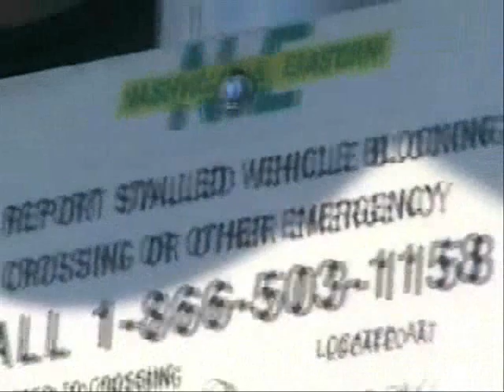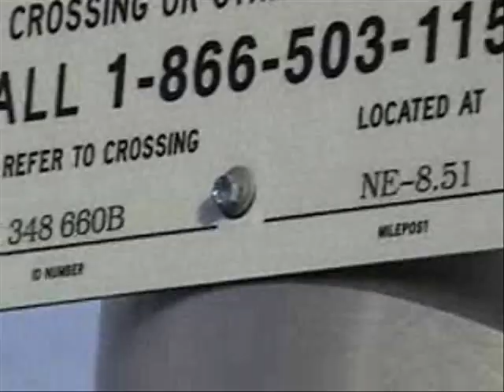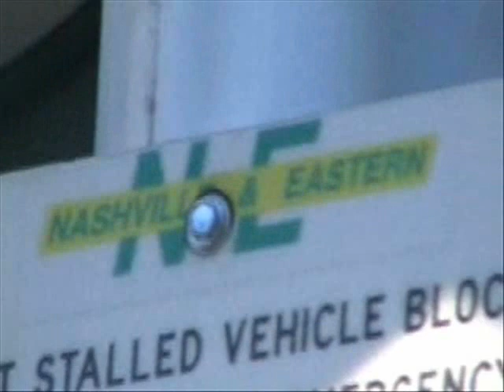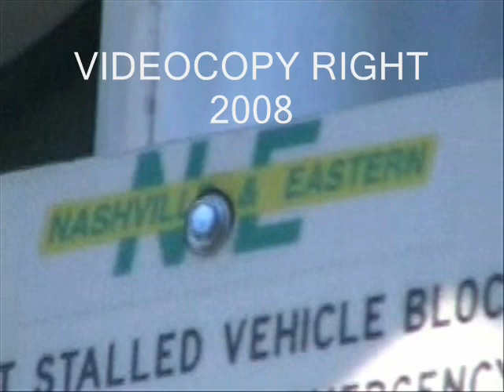Stewarts Ferry Pike Music City Star EX AMTRAK F40PHs!!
Heres a video all should enjoy from music fans to crossing to train fans it has it all, shot by 2 different cameras and awesome train action, hope you enjoy
ROAD:Stewarts Ferry Pike
WHERE:Donelson Tn (Nashville Tn)
BELLS:TWO SAFETRAN TYPE TWO E-BELLS
TRAIN INFO: cabcar to Donelson Station from Lebanon station

TRAIN 1:
TRAIN:MCS Regional Rail
UNITS:121 CABCAR UNKNOW
HORN:K5LA

TRAIN 2:
TRAIN:MCS Regional Rail
UNITS:122 CABCAR UNKNOW
HORN:K5LA
Cab cars came from the federal transfer of interest from Chicago's Metra commuter rail system, originally built in the 1960s and rebuilt between 1999 and 2000. The color scheme is identical to Metra's.